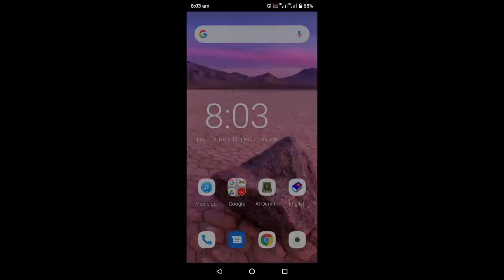How To Hide WhatsApp Messages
For more details on How to Hide WhatsApp Message for this link for more guide

In the age of the Internet, when everything is connected and we are used to expressing all kinds of thoughts in public, fortunately there are those who still care about their privacy. Entering other people's lives is not a right, but a privilege that should be exercised, in most cases, on tiptoe. This is even more true when it comes to people close to us, who are often too curious, tend to pry and want to know everything we do with our smartphone. In this regard, it may be particularly effective to hide WhatsApp messages .

Hide WhatsApp Messages
WhatsApp Messages